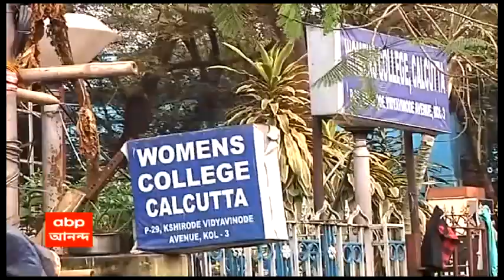Fire at Bagbazar: পোড়া ছাই আর চোখের জলই এখন সম্বল বাগবাজারের ঝুপড়িবাসীদের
Bagbazar Fire: আগুন নিভেছে, কিন্তু চোখের জল থামেনি। বুধবার শীতের রাতে মাথার ওপর ছাদটাই গিলে খেয়েছে ভয়াবহ আগুন। তারপরও অনেক আশা নিয়ে ভোরের আলো ফুটতেই শুরু হয়েছিল শেষ সম্বলের খোঁজ। কিন্তু ছাই সরিয়ে তেমন কিছুই আর হাতে এল না। বাগবাজারের ঝুপড়িবাসীদের মধ্যে এখন সম্বল বলতে একটাই, চোখের জল। আধপোড়া হাঁড়িটা আছে, কিন্তু ড্রাম ভরা চাল তো এখন আর খাওয়ার অবস্থায় নেই। আর রান্নাই বা হবে কিসে? সব সিলিন্ডার তো ফেটে একশেষ হয়েছে আগের দিন রাতেই।